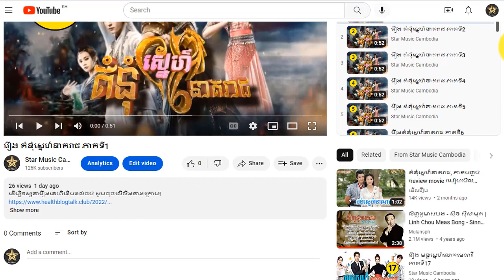រឿង គំនុំស្នេហ៍នាគរាជ ភាគទី81